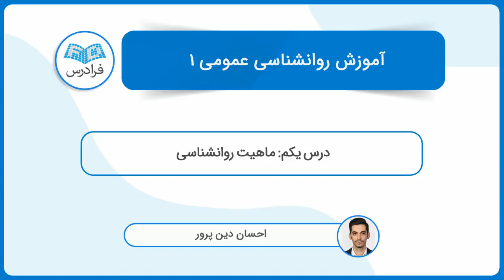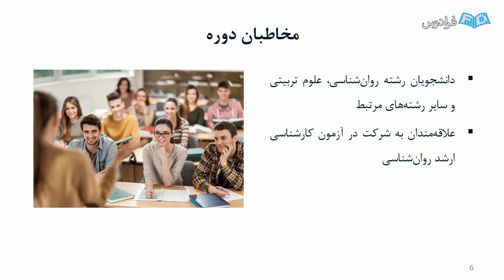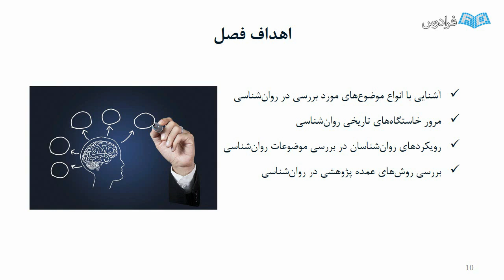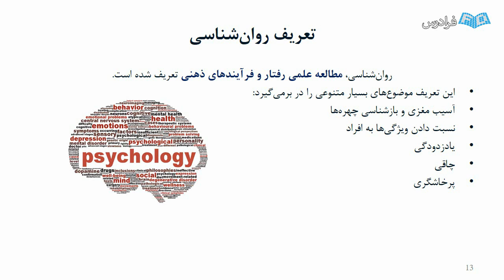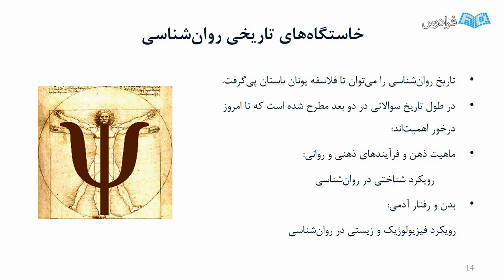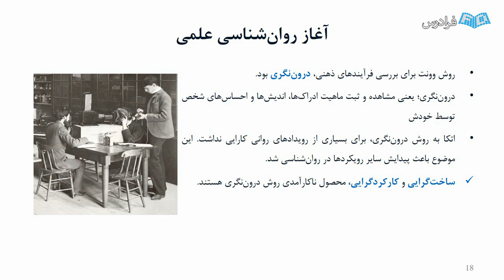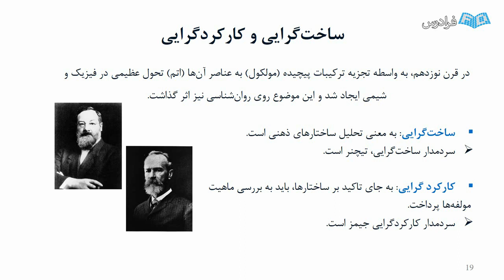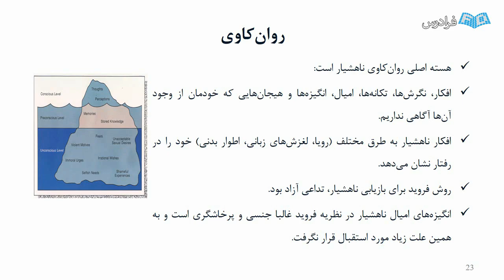آموزش روانشناسی عمومی 1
FaraDars: آموزش روانشناسی عمومی 1 - (برای مشاهده نسخه کامل آموزش به لینک زیر مراجعه کنید)

رشته روانشناسی یکی از رشته های پر متقاضی در بین رشته های دانشگاهی است. همان گونه که متخصصان روانشناسی بارها تاکید کرده اند، داشتن دانش کلی و علمی در مورد فرایندهای کلی روانشناختی و حیطه های مورد بررسی این علم و همین طور تسلط بر حوزه کاربرد و پژوهش در روانشناسی، مورد نیاز همه علم آموزان و علاقه مندان به رشته روانشناسی است.

از آنجا که روانشناسی علمی است که در پی شناخت نوع بشر است، ضروری است دانش پژوهان این رشته و رشته های مرتبط و حتی علاقه مندان به این علم، از منظر زیست شناختی، روانشناختی، اجتماع نگر، فرهنگی و معنوی برداشت نسبتا جامعی از نوع انسان و پیش بینی رفتارهای او بر مبنای مولفه های فوق داشته باشند.

از این رو، آموزش روانشناسی عمومی در سه بخش تعریف شده است تا در حد کفایت، پاسخگوی چنین نیاز عظیمی برای علاقه مندان به این حیطه باشد. در این فرادرس در کنار پرداختن به مسائل روز روانشناسی و آشنایی با مفاهیم اصلی مورد نیاز این علم، نگاهی کوتاه به پژوهش های روز حوزه روانشناسی و حوزه های بحث انگیز این علم نیز خواهیم داشت و هدف از این فرادرس، برداشت جامع و کلی نگری راجع به روانشناسی به عنوان یک علم و توانایی تشخیص روانشناسی علمی از ادعاهای ظاهر روانشناختی است.

آموزش روانشناسی عمومی 1 - (برای مشاهده نسخه کامل آموزش به لینک زیر مراجعه کنید)